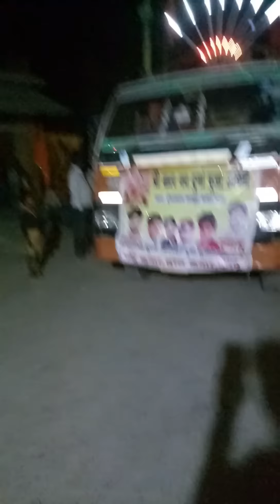Khargupur Navratri 2018